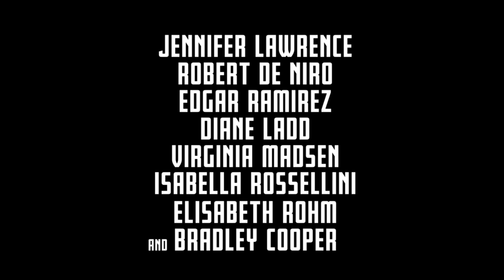Joy Trailer #1 - Jennifer Lawrence, David O. Russell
Struggling to raise three children on her own, Joy Mangano (Jennifer Lawrence) becomes famous for inventing the Miracle Mop.

Writers: Annie Mumolo, David O. Russell
Cast: Jennifer Lawrence, Robert De Niro, Bradley Cooper, Édgar Ramírez, Elisabeth Röhm, Dascha Polanco, Isabella Rossellini, Diane Ladd, Virginia Madsen, Donna Mills